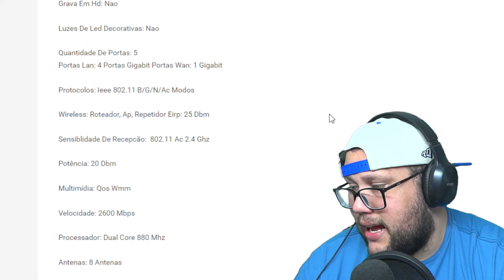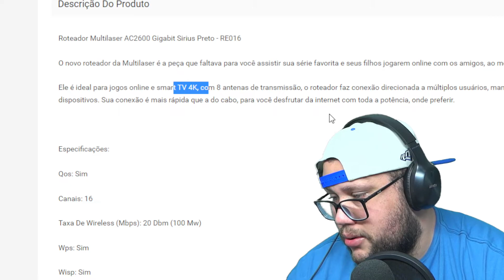Roteador Multilaser AC2600 Gigabit Sirius Preto RE016